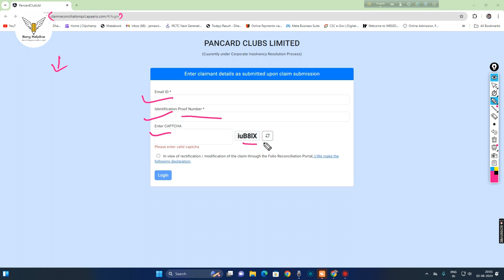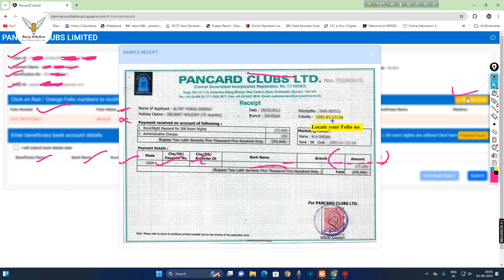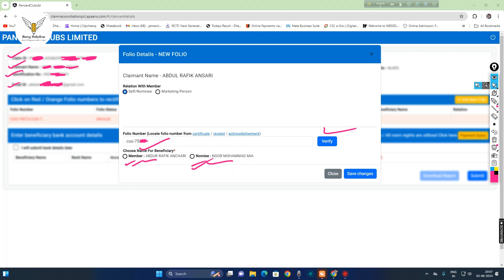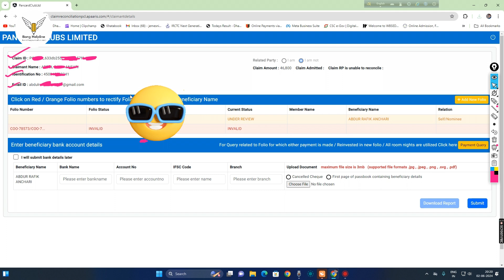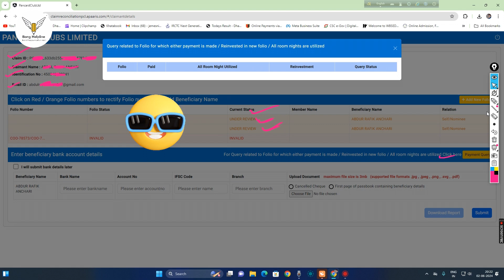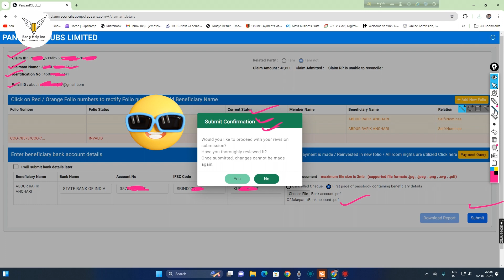Pancard Clubs Ltd টাকা ফেরতের ফর্ম সংশোধন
Pancard clubs ltd refund claim form online Correction 2024 / How to Verify My folio number on pancard clubs refund claim form online ?
In this video, we provide a comprehensive guide on how to correct errors in your PAN Card refund form and successfully upload your bank account details. Whether you're facing issues with incorrect information or simply need to update your bank details, we've got you covered. Our step-by-step tutorial ensures a smooth and hassle-free process, making it easy for you to manage your PAN Card refunds efficiently.